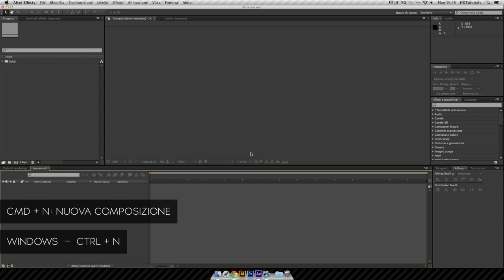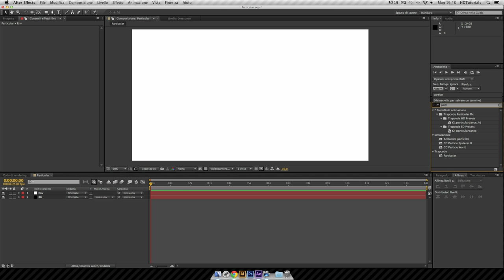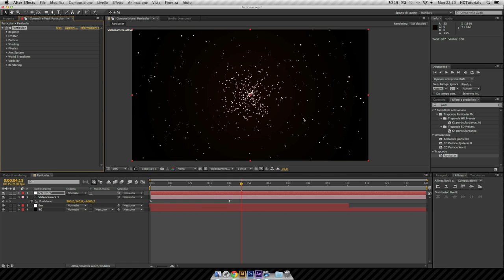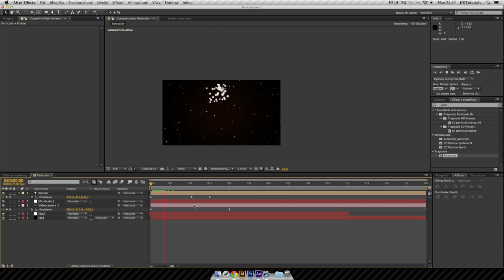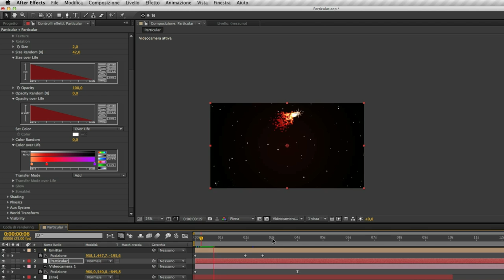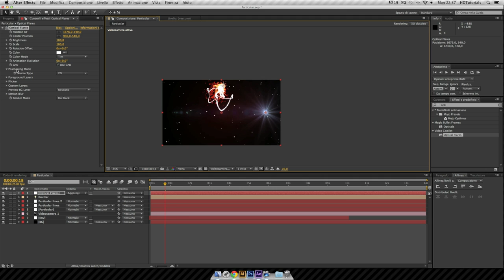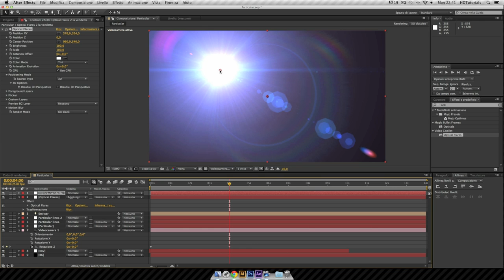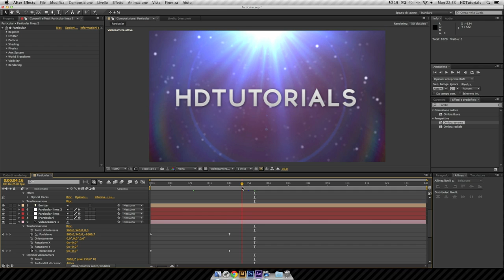AE - Tutorial Particular + Progetto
A grande richiesta ecco un tutorial di media difficoltà per Trapcode Particular. Una delle migliori plugin Trapcode sviluppata appositamente per rimpiazzare il vecchio e dimenticato Particle system 2 integrato in After Effects e lasciato li a marcire negli anni.

Le possibilità di questa plugin, proprio come per Element 3D, sono infinite!

Trovate qui sotto il link alla pagina per il download del progetto / template per After Effects Cs6

Musics licensed by AudioJungle, Envato Pty. Ltd.